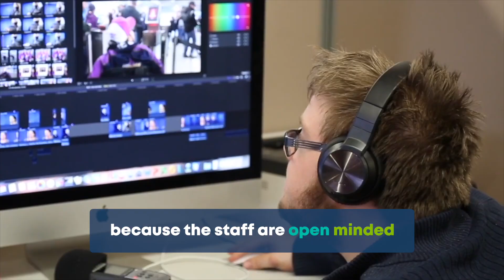Ben Van Raay, Supported For Success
Ben is being supported for success by Wallara. He is working towards his life long goal of working in sport media. He has his own podcast, has produced multiple TV shows and is employed part time by Wallara Productions. If you have NDIS funding and would like to be supported for success, give Wallara a call on or email